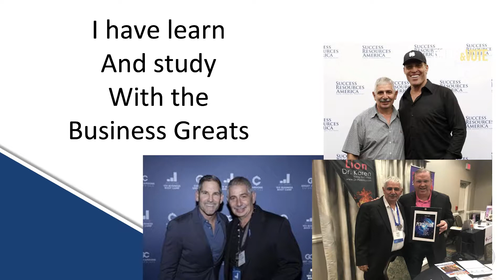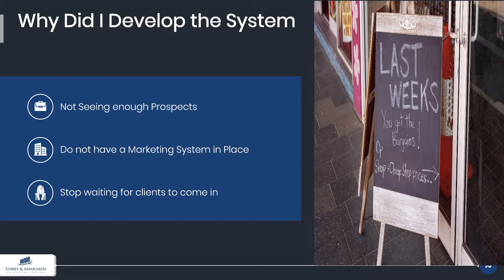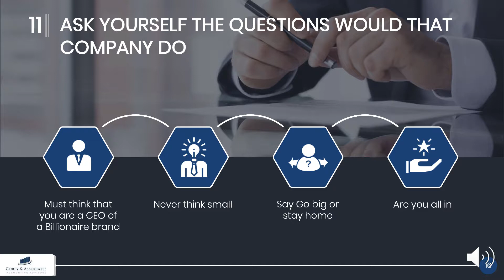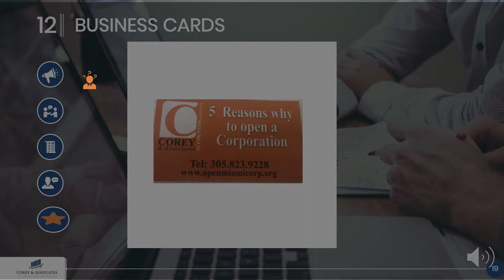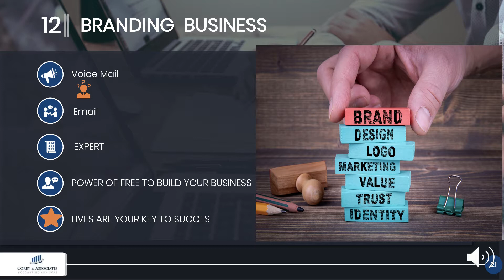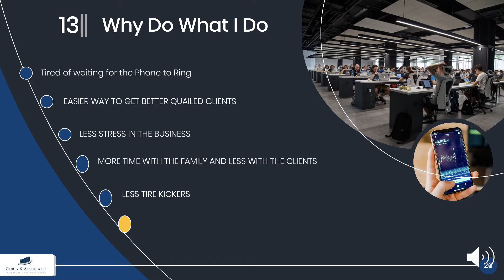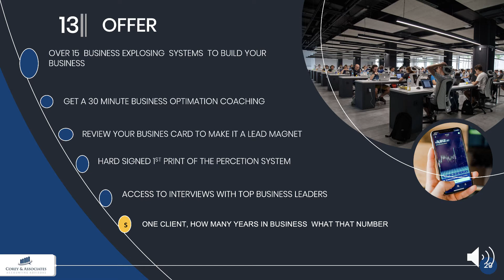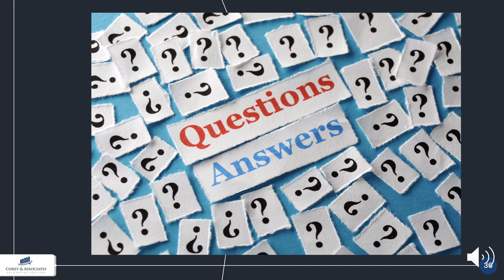EZ WAY FOR QUAILFED LEAD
BUSINES PROFESIONALS AND SALES FIND SIMPLE WHY TO GET QUAILFED LEADS WITHOUT SPENDING AND ARM AND A LEG. DOES NOT NEED TEC SKILLS